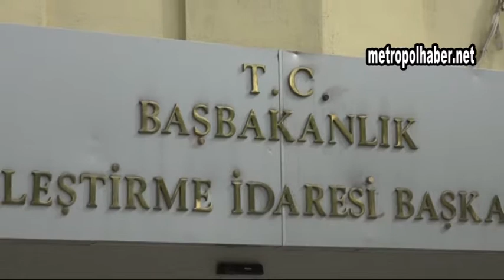Kayseri Pancar Ekicileri_turhal şeker şeker fb açıklama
metropolhaber.net
Necmettin ÇUHADAROĞLU